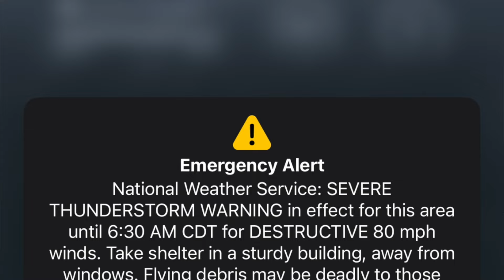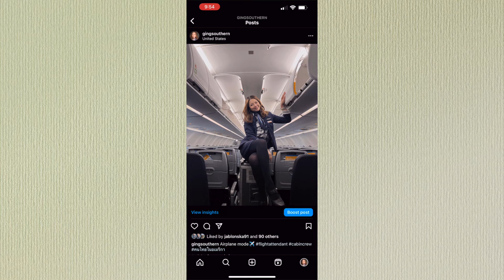[ENG SUB]พายุเข้าเท็กซัสหนักจนไฟท์ยกเลิกฝนตกทั้งวีค พาไปกินชาบูที่ดัลลัส I Flight attendant Vlog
สวัสดีค่า!!กิ่งนะคะ
กิ่งเป็นแอร์โฮสเตสสายการบินหลักในอเมริกา เบสดัลลัส รัฐเท็กซัสค่ะ
ช่องนี้จะเป็น Daily life Vlog , Travel Vlog
กำลังใจในการทำคลิปให้กิ่งด้วยนะคะ

I upload my life style as US Mainline Flight attendant every week!
mostly Flight attendant vlog and travel vlog
i would love to bring you all along with me on my trip.

i would love to hear from you and see you soon :)